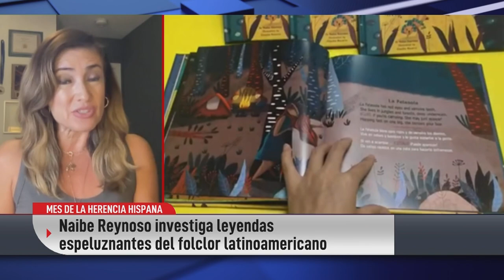Noticias Univision 24/7- talking all things Cucuy and other Legends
Interview in Spanish with Naibe Reynoso founder of Con Todo Press on Noticias Univision 24/7- talking all things Cucuy and other Legends.
09/19/2022